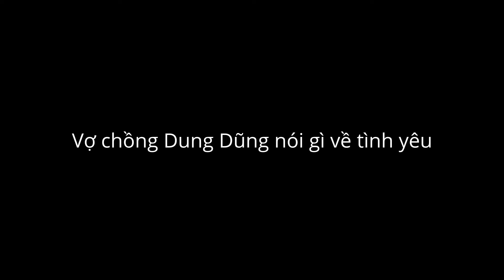Vợ chồng Dung Dũng nói gì về tình yêu sau 25 năm